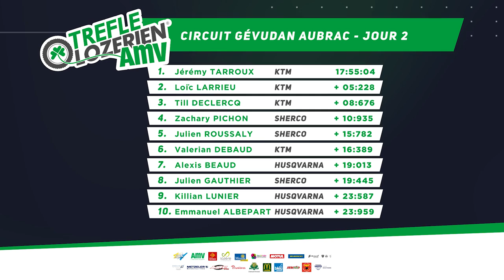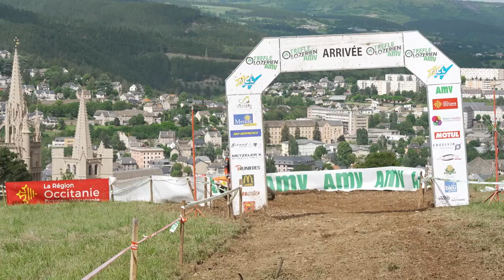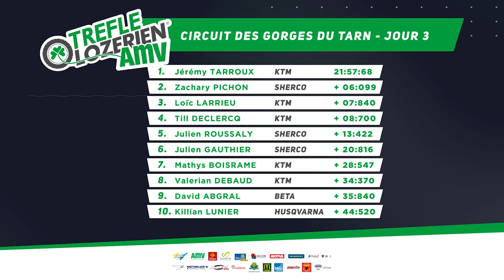Trèfle Lozérien AMV 2023 - Le Récap !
Retour sur la 37ème édition du Trèfle Lozérien AMV.
Tous les highlights de la course, des interviews exclusives et des images à couper le souffle.

Rendez-vous l'année prochaine pour la 38ème édition !